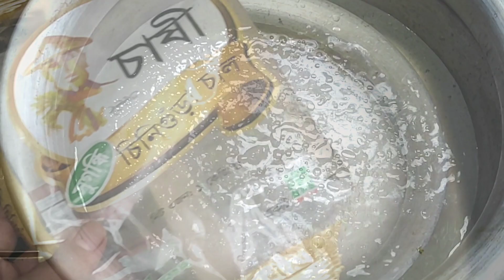ঝরঝরে রাইস রান্না করার পদ্ধতি || Plain Polao Recipe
EatFoodkitchen
bol bol bts v tiktok
carton box
china khabar
chocolate
chudi gaan
chunni mein gana song
COW video
COW videos
cute baby
deepa natok
design design design

am sotta recipe
gojol
pat shak recipe
meow
bhuter cartoon bhuter cartoon bhuter cartoo..

পাট শাক ভাজি
ada cha
Best buffet recipe
Cafe rio Uttara
Buffet recipe
How to clean spoons and fork
Jhali komrar morobba
Jhal jhal khabar
Rio cafe sotta
Juri pitha recipe
ezzerecipe ezze recipe
Misti recipe
Mori recipe
Jorda recipe
Juri recipe
Vapa pitha recipe